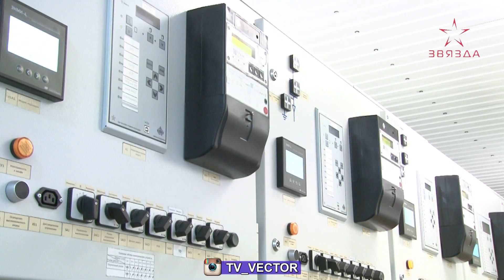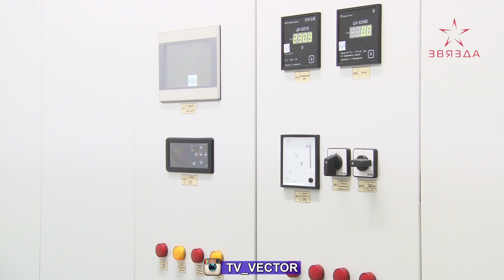Новая подстанция в микрорайоне Боровуха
Электроснабжение жителей микрорайона Боровуха Новополоцка станет более надежным благодаря построенной новой подстанции. На данном этапе работы продолжаются. Ведется строительство кабельных сетей к микрорайону.